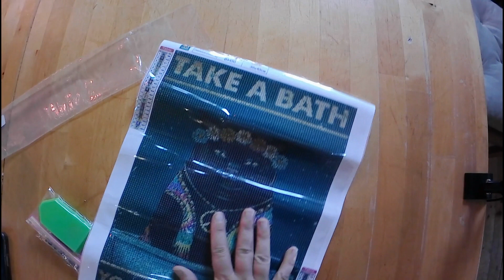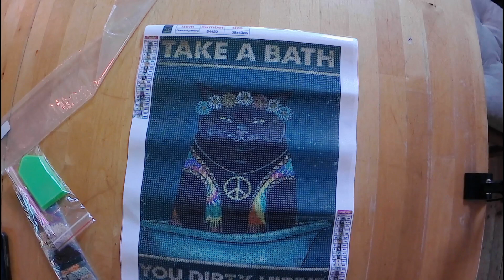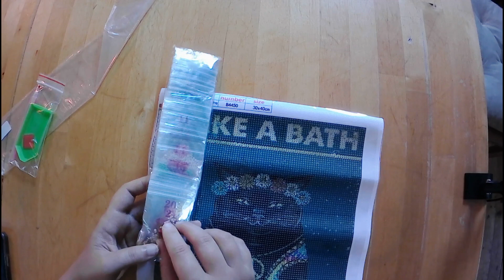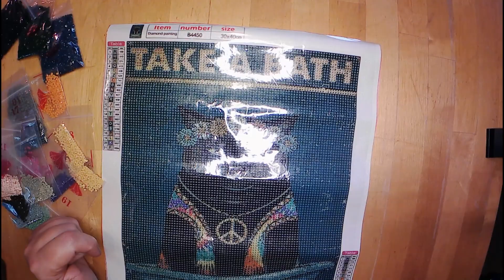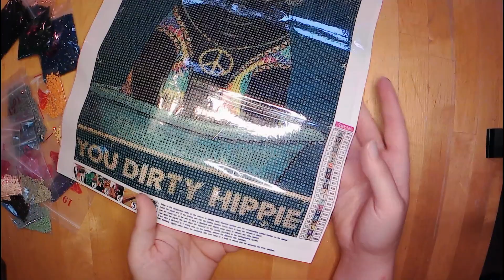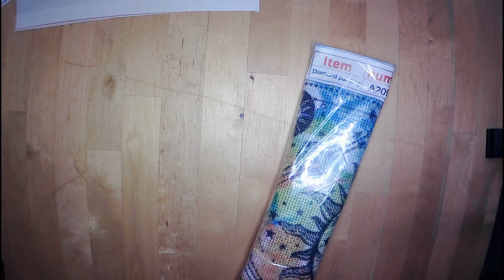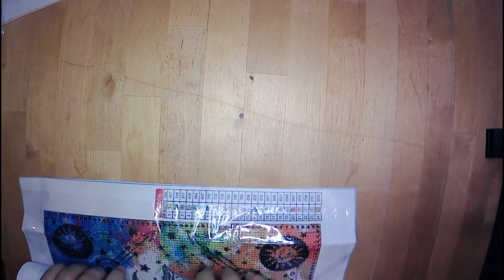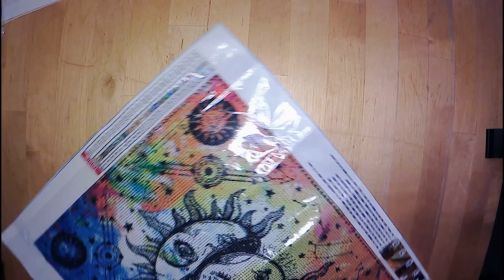Diamond Painting Unboxing - New Craft Day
Dieses Video beinhaltet Werbung durch Produkt- und Markennennungen. Die Produkte wurden mir von NewCraftDay kostenlos zur Verfügung gestellt.

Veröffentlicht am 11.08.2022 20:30